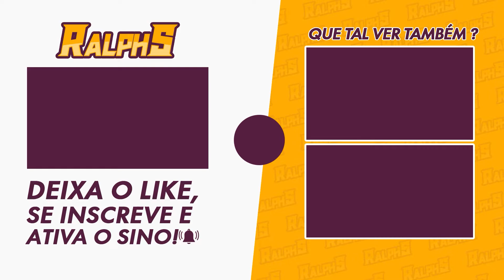Genshin Impact: Arquipélago Dia 4 - Quem foi realmente enganado ?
E vamos de adivinhações com o Corvo Interrogador e adivinhar a resposta certa através da nossa interpretação da situação proposta.